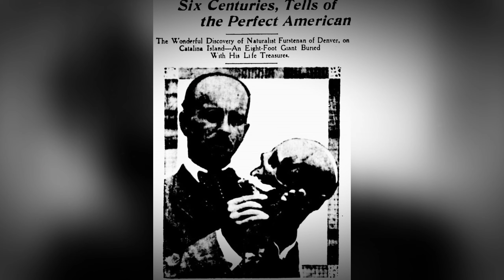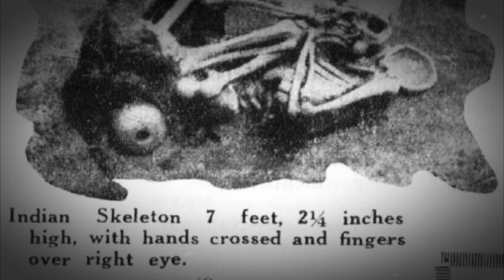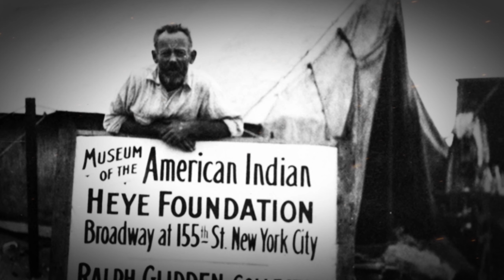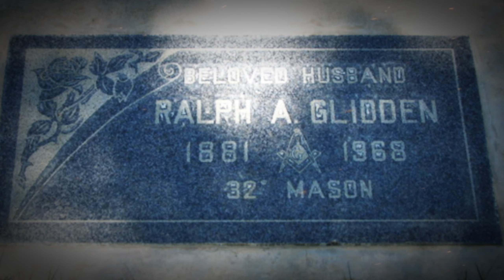Ancient Giants in America: The Mysterious Giants of Catalina Island: Blonde Hair & Blue Eyes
A fascinating and controversial chapter of prehistoric America may have been uncovered on Catalina Island, off Southern California's coast. Amid its serene beaches and rolling hills, there's alleged evidence of an ancient race of fair-haired giants, said to be taller and more robust than modern humans.

Giant skeletons discovered there suggest these beings possessed advanced technology for their time, sparking lively debates among scholars, archaeologists, and enthusiasts.

In contrast, a widely accepted archaeological find is just north on Santa Rosa Island — the Arlington Springs Man. Discovered in 1959, this is the oldest known human skeleton in North America, dating back over 13,000 years. These remains have greatly enhanced our understanding of early human migration and life in prehistoric North America.